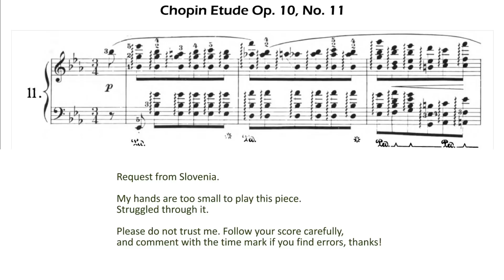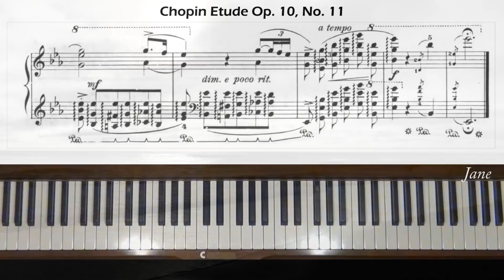Chopin Etude Op. 10, No. 11 Piano Tutorial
Request from Slovenia. Level 10 for me. Checking now, found error at 3:54, 1st bar, LH missed 2 F's. Sorry.